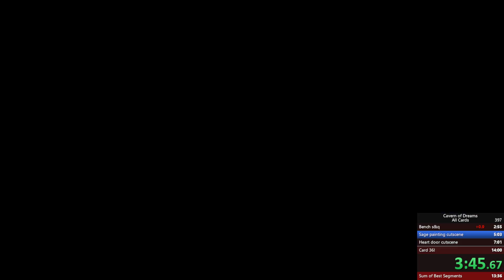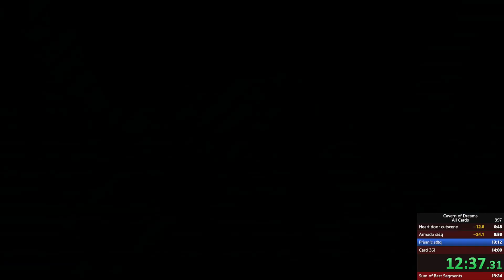Cavern of Dreams All Cards Speedrun 13:38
Took a small break from running this game after getting the 14. Completely skipped my goal of 13:4x and went straight to the 13:3Xs. Saved 16s on SoB? Not the best start ever but I'll take it.